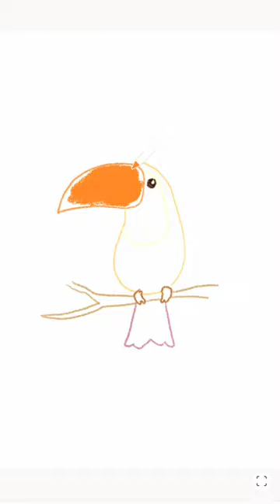Easy draw Toucans bird || easy pencil sketching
Easy draw Toucans bird || easy pencil sketching | easy drawing | art painting drawing @Learntodraw2023 @Thefuntv2023

How to draw a Toucans step by step |
how to draw a toucans step by step for beginners |
how to draw a toucans bird step by step easy |
how to draw a beagle dog easy |
How to draw a ttoucans bird easy |
Beagle puppy drawing |
How to Draw a real looking toucans |
Parrots easy drawing |
Toucans easy drawing |
Easy drawing of toucans |
Bird easy paintings |
Bird drawing easy steps |
pencil sketching for kids |
step by step pencil sketch for beginners |
easy drawing for kids |
kids drawing |
easy drawing for kids step by step |
Toucans simple drawing |
easy drawing of birds |

Girl backside easy drawing for beginners |
Beginners drawing tips |
Moonlight scenery drawing with watercolor |
Pokemon drawing | amazing geometric art hack | How to draw elephant from number |
Diy tiger painting | creative art carrot + bunny | how to draw taj mahal | how to draw taj mahal  easy step by step drawing | peacock drawing easy | peacock drawing with number |
Art with coffee | How to draw a beautiful lanscape | how to draw a beautiful landscape easy step by step | different ganpati drawing |
Draw in back Challenge  |  how to draw rainbow friend blue |  how to draw eye easy |
Teacher vs student drawing Challenge |
Draw lips easy from any angle |  drawing new character with posca marker | lord ganesha drawing tips |  fifa world cup drawing |
How to draw Fifa world cup trophie |
We are proud to be a indian drawing |
How to draw glitter computer for kids |
Creative art surprise drawing | mahadev drawing easy |  how to draw a elephant from dots |  how to draw water drops easy |
How to draw a girl with cap | cake drawing easy | mountains scenery drawing with pencil |
House drawing for kids | how to draw Christmas tree easy | how to draw a rabbit from number | how to draw grapes easy | how to draw a banana easy | how to draw a pine apple easy | how to draw indian flag easy | how to draw cat from digit | how to draw lion from digit | lion drawing for kids | bharat mata drawing | Saraswati puja drawing | how to draw 2023 | how to draw 2024 | bhagat singh sketching | bhagat singh drawing  |
Easy drawing a beagle puppy |
Beagle puppy easy drawing |

Transformation Status | Habibi Song Status |Girl Transformation Status habibi Accidentatly Hugging Prank Cute Girls
Girl Transformation Status | Boys Transformation Status | boys attitude status | boys respect |
Samsung s22 plus vs 14 pro max camera test |
Rajpal yadav comedy scene |
Rajpal yadav best comedy scene |
Best comedy movie scene |
Bollywood best comedy scene |
Bollywood actress shorts |
Learn to draw youtube channel shorts |
Learn to draw shorts video |
Learn to draw 2023 |
Learntodraw2023 |
Pencil se drawing kaise kare |
drawing karna kaise sikhe |
Easy pencil drawing |
Prank video | extra hand Prank video |
Metro girl prank video |
Prank in metro |
Prank in garden | prank with cute girl | prank with boys |
Prank in mall |
Sandeep Maheshwari motivation video |
Sandeep Maheshwari shorts |
Today news | today good news | today comedy shorts |
New Punjabi song |
New hariyanvi song | bollywood new song |
Belly dance for girl | belly dance